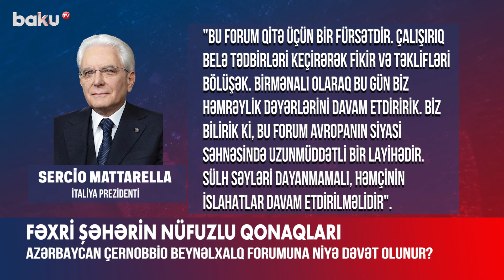Azərbaycan Beynəlxalq Çernobbio Forumuna niyə dəvət olunur?